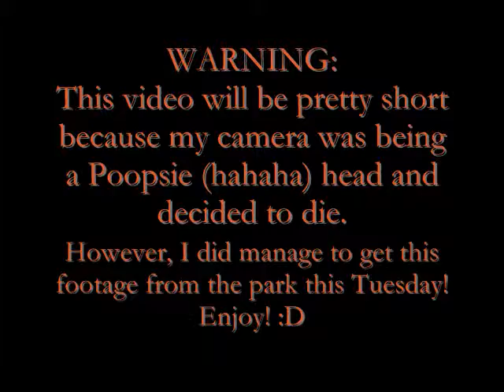2/25 outsidey-ness and epic failures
Okay so, I couldn't edit my video last week and couldn't finish filming this week, sorry! One of these days, I'll make you a quality video I promise. xD

Anyway, Girl Scout cookies came in today and I just started watching Merlin (Why today was magical HA YOU THOUGHT I FORGOT NYEH) so you're gonna have to deal with this, enjoy!